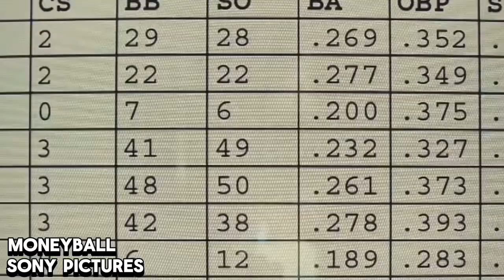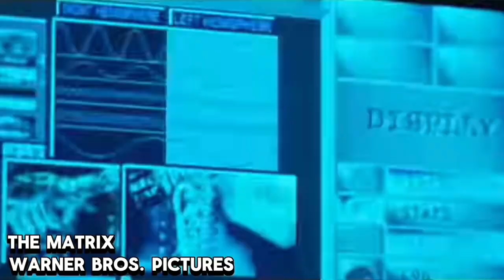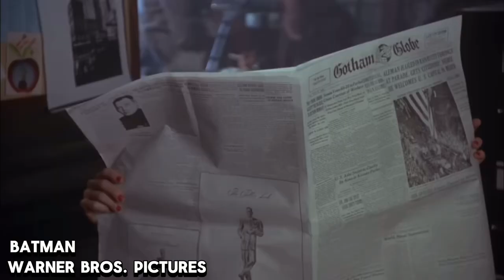Top 60 Favorite Movies Of All Time - Part 1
Today I will be listing my top 60 Favorite Movies Of All Time, Part 1 consists of 60 - 31.

Intro - 0:00
The Shining - 1:23
The Prestige - 3:20
The Best X-Men Movies - 4:25
Dr. Strangelove - 6:02
Once Upon a Time In Hollywood - 7:03
Avatar 1 & 2 - 9:07
Ghostbusters/Fargo - 10:31
Toy Story Trilogy - 13:00
Child’s Play/American Psycho - 13:49
Se7en - 15:30
Good Will Hunting - 16:27
Catch Me If You Can - 17:32
The Bridge On The River Kwai - 18:05
Sci-Fi Allegiance Round - 19:10
Pixar Round - 22:06
Moneyball/Ford V Ferrari - 23:58
Rush Hour & 21 Jump Street - 25:10
The Best War Movies - 26:12
Best Picture Round - 27:39
The Outsiders - 28:45
The Graduate - 30:14
The Matrix - 30:44
80’s Movies - 32:05
The Best Hitchcock Movies - 33:42
A Clockwork Orange - 34:44
Great Superhero Movies - 35:30
Lawrence Of Arabia - 36:41
Taxi Driver - 37:18
The Lego Movie - 37:48
Reservoir Dogs - 38:23
Outro - 38:59